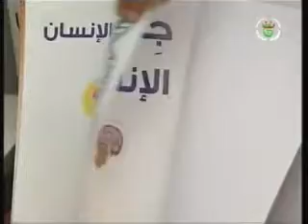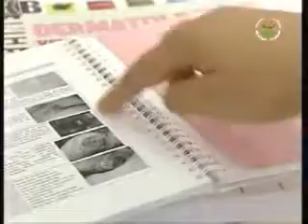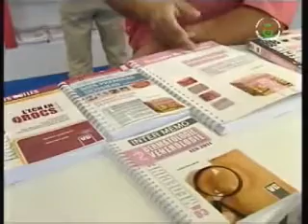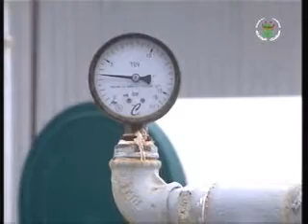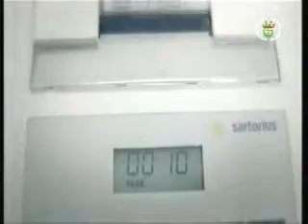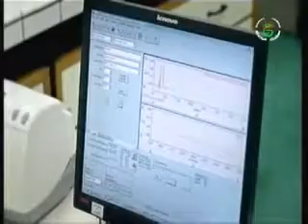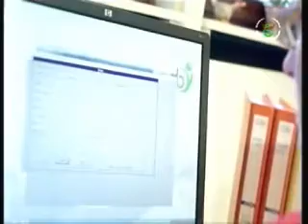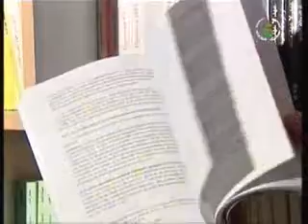Syhem Djebara Journal UFC 10012014